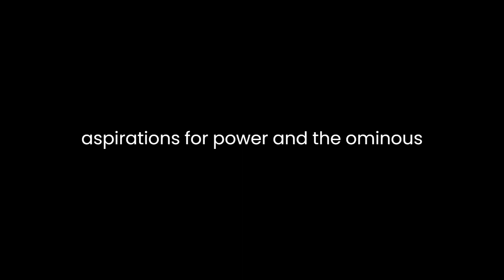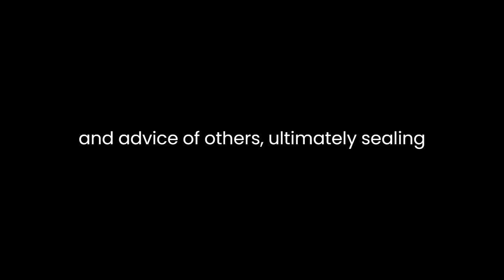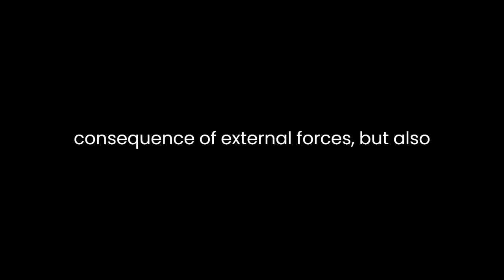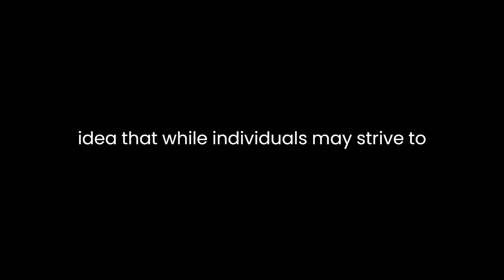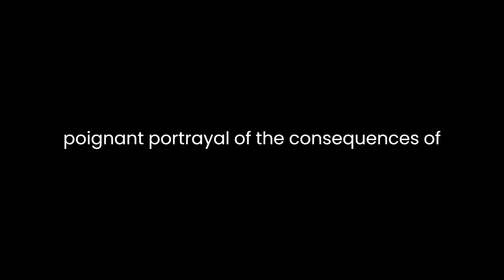"Wallenstein II" By Friedrich Schiller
Friedrich Schiller's "Wallenstein II: Wallensteins Tod" ("Wallenstein II: Wallenstein's Death") delves into the complexities of power, ambition, and fate, showcasing the downfall of the titular character, General Wallenstein. The play unfolds against the backdrop of the Thirty Years' War, exploring the intricate web of political intrigue, personal motivations, and the inexorable forces that lead to Wallenstein's demise.Central to the narrative is Wallenstein's internal struggle—a conflict between his aspirations for power and the ominous forebodings of his impending downfall. Schiller masterfully portrays the psychological turmoil of a man torn between his ambition and a sense of foreseen doom. Wallenstein's fatal flaw lies in his hubris and his willingness to manipulate circumstances to achieve his grand ambitions. His ambition blinds him to the warnings and advice of others, ultimately sealing his fate.Throughout the play, Schiller employs dramatic tension to highlight the clash between fate and free will. Wallenstein's belief in astrology and predestination shapes his decisions, underscoring the theme of inevitability. Despite his knowledge of a foretold fate, Wallenstein attempts to defy it through sheer willpower and strategic maneuvering. However, his efforts prove futile, emphasizing the futility of human resistance against destiny.The play's characters serve as embodiments of different ideological and moral standpoints. Octavio, Wallenstein's trusted lieutenant, represents loyalty and adherence to duty. Max, Wallenstein's son-in-law, embodies youthful idealism and moral integrity, serving as a foil to Wallenstein's Machiavellian machinations. Their interactions and conflicts contribute to the exploration of ethical dilemmas amidst the chaos of war and power struggles.Schiller intricately weaves themes of betrayal and loyalty into the narrative, showcasing the fragility of alliances in the pursuit of power. Wallenstein's reliance on astrological predictions leads him to dismiss Octavio's warnings, creating rifts in their relationship. The betrayal by his trusted ally intensifies Wallenstein's isolation, amplifying his vulnerability and accelerating his downfall.The downfall of Wallenstein is not merely a consequence of external forces but also a result of his internal conflicts and moral compromises. His descent into isolation and paranoia, driven by his pursuit of power, ultimately alienates him from those he once trusted. This alienation, coupled with the shifting tides of political alliances, becomes the catalyst for his tragic end.Schiller's language and dramatic techniques, such as soliloquies and monologues, offer profound insights into the characters' motivations and inner turmoil. Wallenstein's introspective moments reveal the torment of a man grappling with his conscience and the weight of his decisions. These introspections serve to humanize Wallenstein, eliciting empathy from the audience despite his flaws and actions.The play's tragic conclusion serves as a cautionary tale about the perils of unchecked ambition and the inescapability of fate. Wallenstein's demise reinforces the idea that while individuals may strive to defy destiny, they are ultimately bound by forces beyond their control. Schiller leaves the audience with a poignant portrayal of the consequences of moral compromise and the complexities of human nature."Wallenstein II: Wallensteins Tod" stands as a timeless exploration of power dynamics, moral dilemmas, and the inevitable clash between ambition and fate. Schiller's masterful portrayal of characters and themes continues to captivate audiences, inviting reflection on the intricacies of human ambition and the transient nature of power.